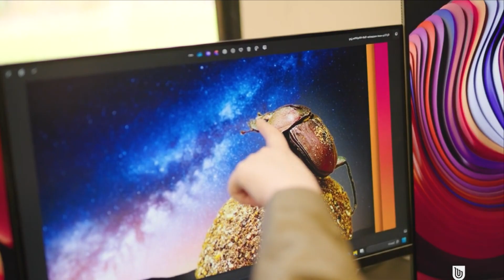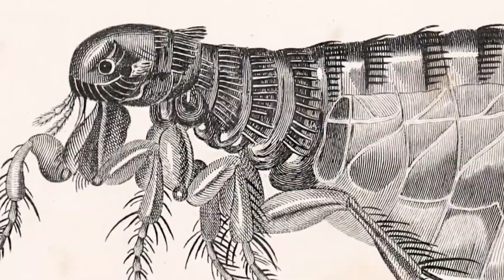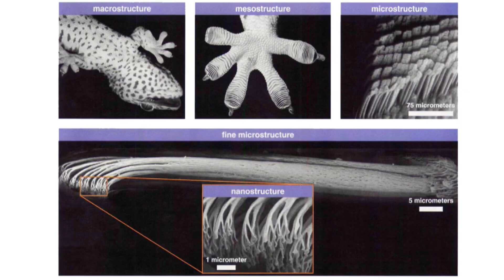Top 5 Surprisingly Strongest Animals | Small but Mighty Marvels of Nature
Discover the hidden power of nature's most Surprisingly Strong Animals in this fascinating exploration of the Strongest Animals that defy expectations. From ants lifting many times their body weight to geckos defying gravity with their adhesive prowess, these powerful animals showcase extraordinary feats of strength. Join us as we uncover how evolution has shaped these creatures to thrive in their environments, proving that strength is not just about size—it's about adaptation, resilience, and ingenuity. Don’t miss the chance to witness the incredible power of nature’s tiniest titans!

01:43 The Mighty Ant
05:12 The Unassuming Beetle
07:32 The Powerful Mite
10:48 The Incredible Flea
14:16 The Tenacious Gecko

Thanks for being here, and get ready to discover the wonders of the animal kingdom with us!